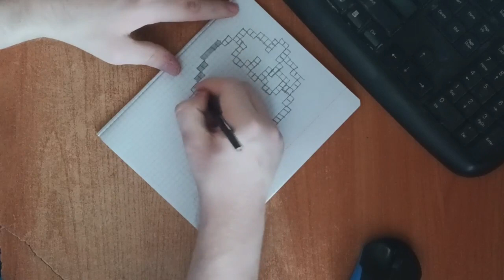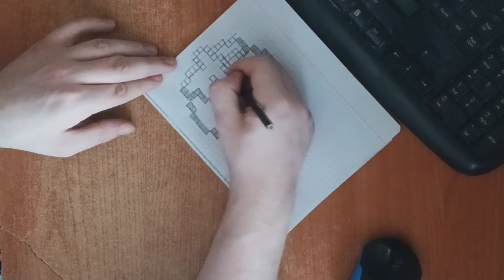Draw delicious strawberries 7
Hello!